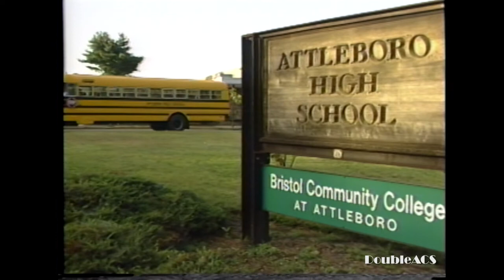Throwback: First Day of School for AHS & Thacher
Throwback: Take a look at the first day of school for both Attleboro High School and Peter Thacher Elementary School from 1996!